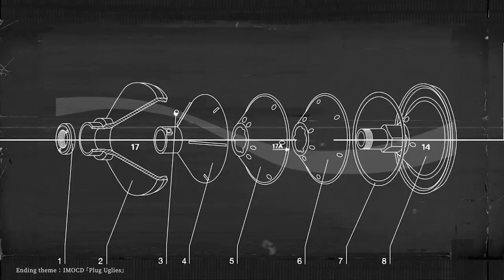【世界屈指の呪われた街】世界遺産ロケで遭遇した怪現象-スポンサー配慮でお蔵入りに- 映像ディレクター越智龍太×森泉アリ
今回は世界遺産等のロケで世界50カ国以上を回った映像ディレクター越智龍太さんがゲストに登場！世界遺産の地で起きた数々の怪現象についてお話伺いました。歴史に隠される闇と真実が垣間見えます。

◆Guest 映像ディレクター越智龍太
漫画原作者。HONKOWA「世界遺産異聞奇譚」連載中（朝日新聞出版）。
世界遺産をテーマに番組を作り続けてきた映像ディレクター。
世界で体験した恐怖の出来事をコミックにして発信中。
・映像ディレクター越智は見た (1) 世界怪奇録
・【世界遺産で起きた】TV未放送の怪現象-歴史に隠される闇と真実-【映像ディレクター越智龍太】

◆Music
IMOCD! - Plug Uglies